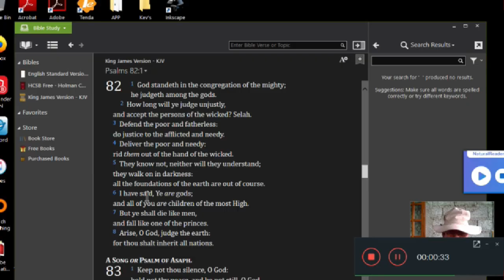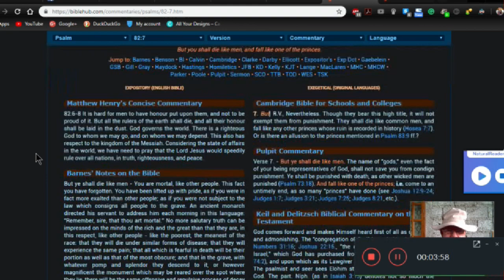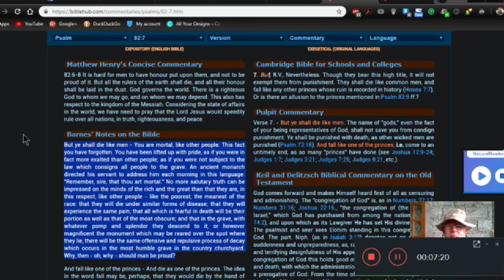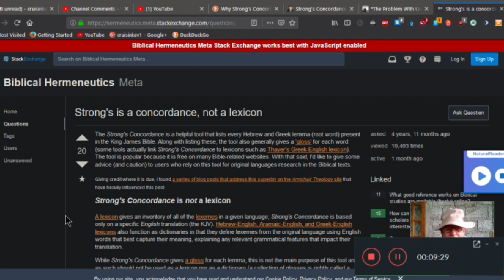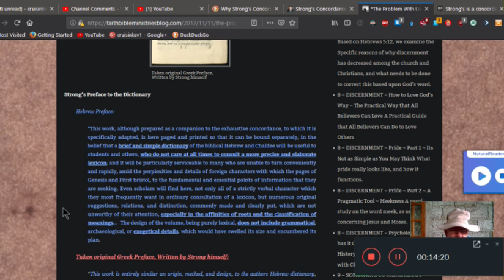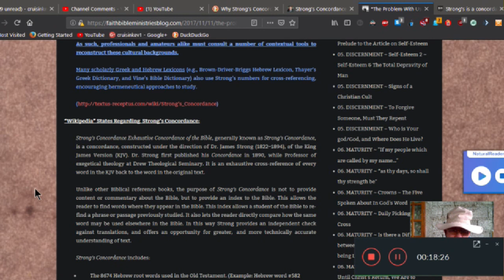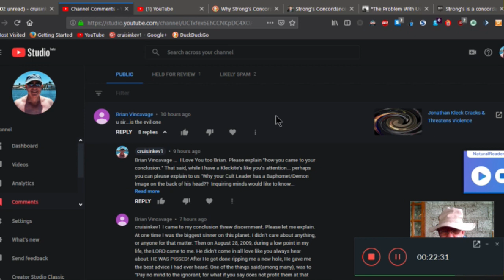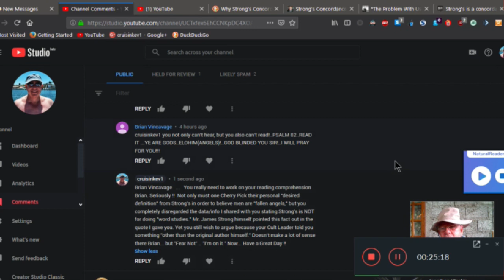Jonathan Kleck's Strong's Concordance Errors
PROOF Kleck is taking liberty with his textual findings that Author James Strong aka Strong's Concordance says is in "error." This video explains Jonathan Kleck's Errors in his Bible interpretations as stated by Mr. Strong himself and others. Help me correct Kleck's False Teaching by Sharing this Non-Monetized Video so others can learn. It's Very Important !!

Other Tags: Strong's Concordance, James Strong, Strong's Dictionary, Jonathan Kleck, TheJonathanKleck, Jonathan Kleck Exposed, Jonathan Kleck Fallen Angel, Jonathan Kleck False Prophet, Jonathan Kleck False Teacher